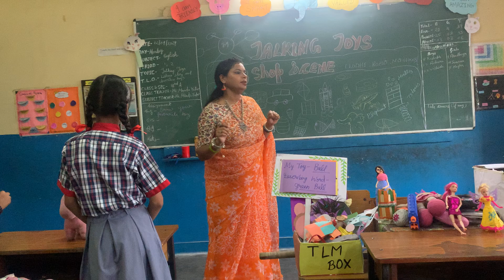teddybear trendingvideo viralvideo poemrecitation education kvs kvsprt teacher learning